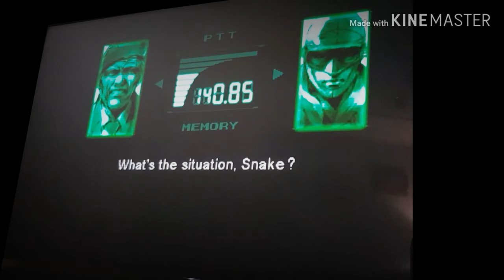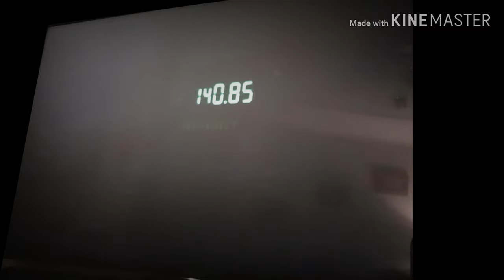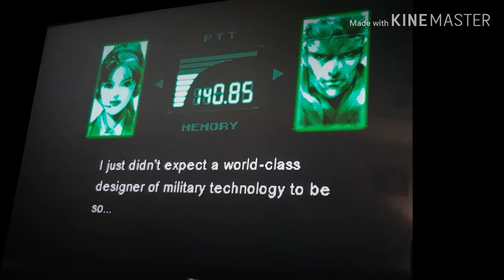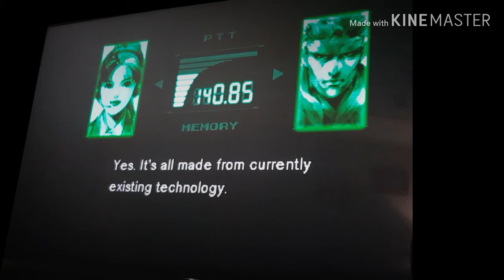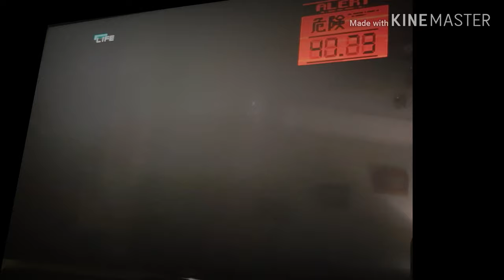Metal Gear Solid Pt1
Steve Dog shows you all the tricks and tips in this Playstation Classic!  The master of espionage and covert operations is back!

Watching this is almost cheating!

Why not watch this even if you never have or will play this game?  It's a cinematic classic, a real life movie where the Dog of the Steve variety is the film star - and you have the golden ticket - a free seat in the house.

So cast this to the big screen, get the popcorn and sit back and enjoy "Steve Dog Does Metal Gear Solid - Part 1" !!!